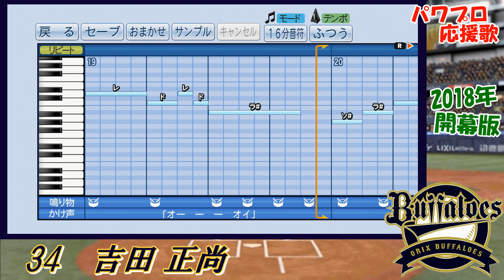【パワプロ 応援歌】宗 佑磨・吉田 正尚(オリックス)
応援歌集の作成後に発表されたので後追いで作りました、ごめんなさいm(_ _)m
パワプロ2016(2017年Ver.)で作成しました。